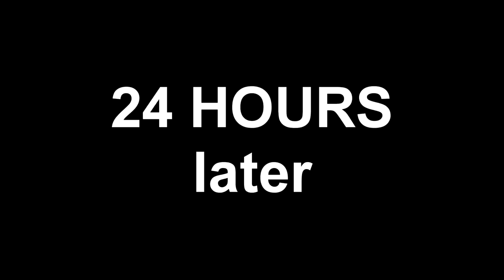DRONE from YOUTUBE MONEY?? DJI MAVIC AIR | Drone Market Delhi | Cost | Drone Shots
Hello Dosto,
Aaj ki video hai drone ke bare me. It was my dream to buy a drone from youtube money. There is a drone market in delhi where you can get all the dji drones like dji spark, dji mavic air, dji mavic pro, dji phantom and others.
In this video you will get to see my story of how to buy a drone and where to buy drone in delhi, also I have shown some drone shots of mavic air.

It was my first time of experiencing a drone. Hope you like it.
If you do kindly appreciate it with a like :)

If you need drone kindly Contact

My Gears :

My Camera : Canon 200D

Canon 10-18mm LENS

My Old Camera

My Mic

My Tripod

Gopro HERO 5

Gopro Hero 7

Go Pro Mic

Go Pro Mic Adapter

DJI MAVIC AIR

Social media handles are as follows:-